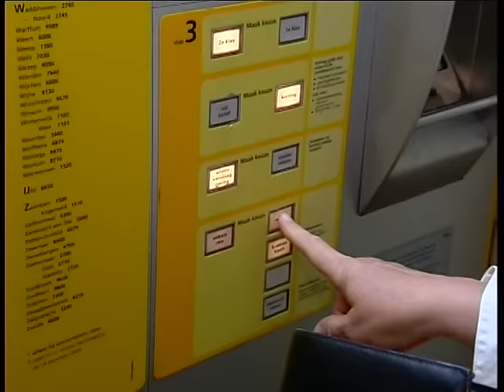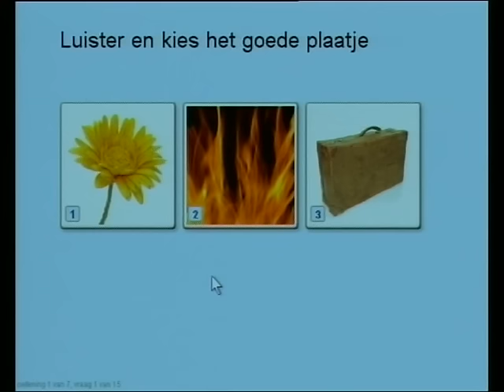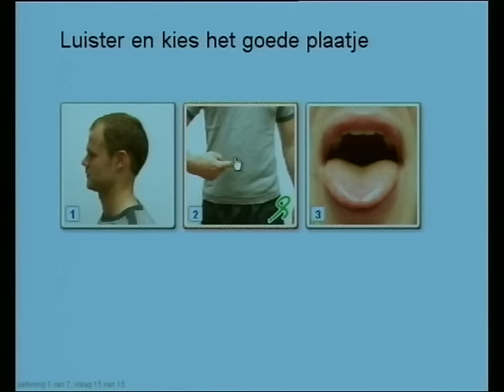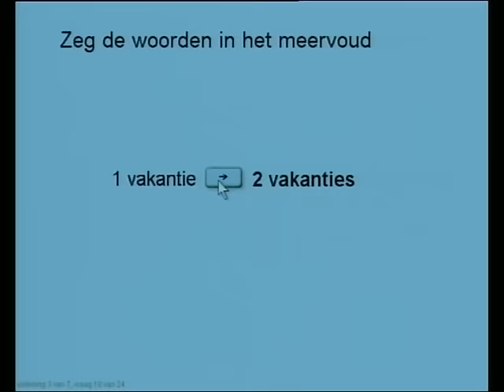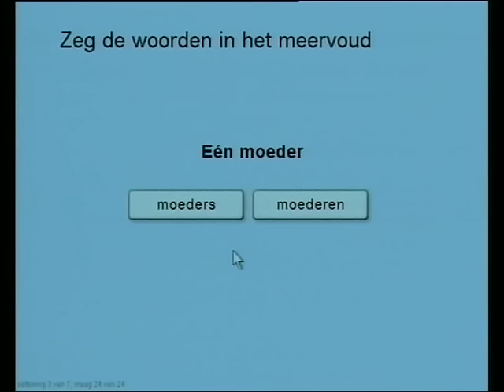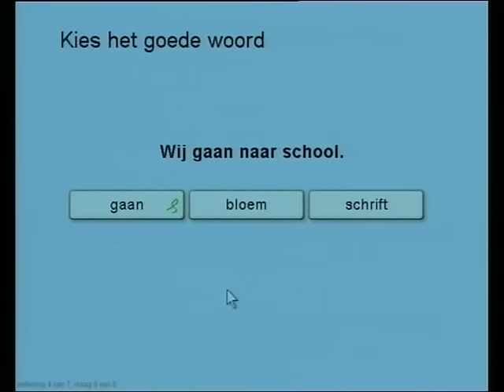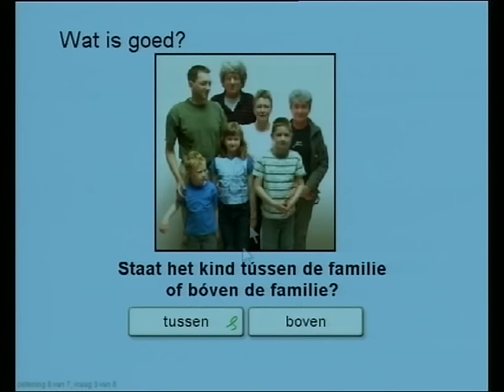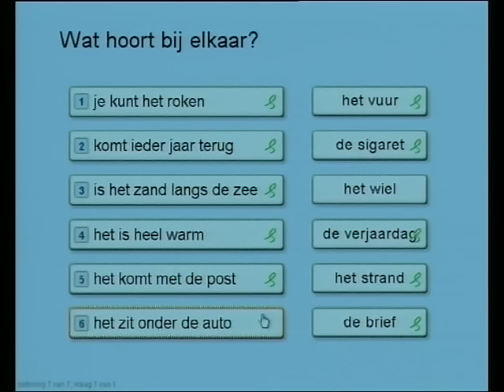10. Vrienden - Taalklas.nl